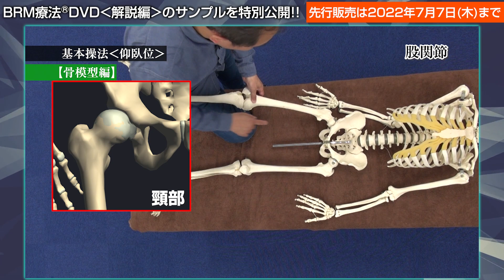【解説編一部公開！】BRM療法が協会のインストラクターによって徹底解説されています！！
手技療法業界待望！10年越しのオファーでついにDVD化
「BRM療法DVD」がセミナー編＆解説編の2部構成で絶賛発売中！

骨の歪みとそれに起因する慢性疾患、難治症状を改善！
業界随一のソフトタッチ施術「BRM療法」がついにDVDでご覧いただけます。

しかも…
このDVDではBRM療法の“キモ”といえる接触圧の練習方法を徹底収録いたしました。

映像で伝わりづらい手技の圧の感覚をぜひ、このDVDで習得してください！

★★今ならLINE友だち登録で豪華プレゼント★★
治療家の方向けと、
一般の方向けの2つのLINE公式アカウントを運営中♪

■‹治療家の方はこちら›手技オンラインLINE公式アカウント

■‹一般の方はこちら›カラケアLINE公式アカウント